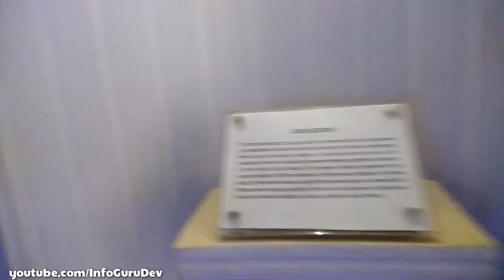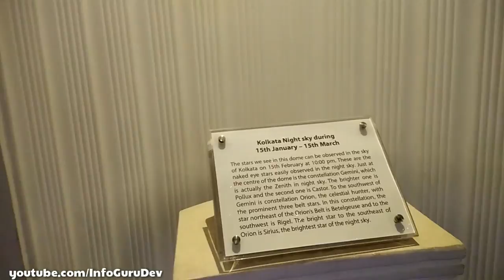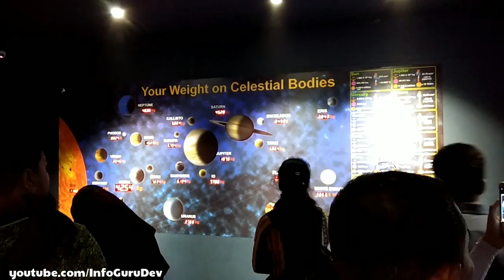Birla Planetarium, Kolkata inside view, largest planetarium in Asia